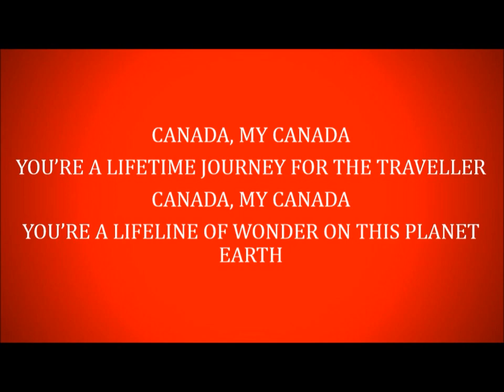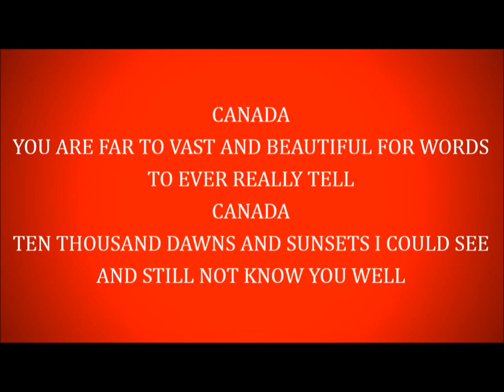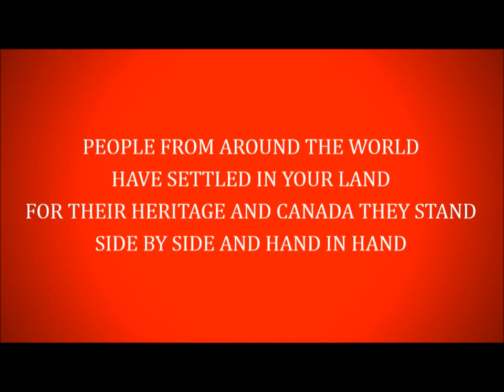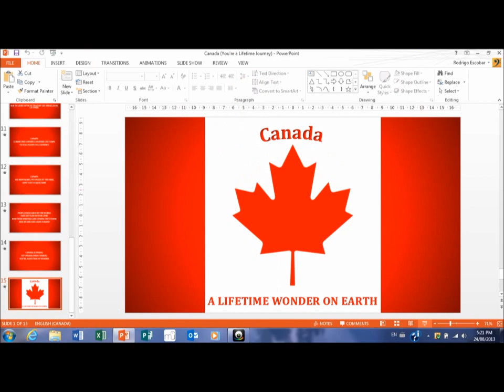Canada (You're a Lifetime Journey) Lyrics by Eva Avila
Beautiful song dedicated to our beautiful nation, Canada.
Une merveilleuse chanson dédiée à notre merveilleuse nation, le Canada.

Canada, a lifetime wonder on Earth.
Le Canada, une merveille à vie sur la Terre.